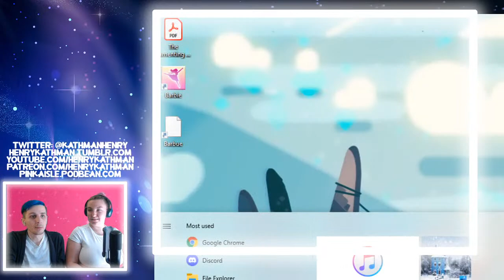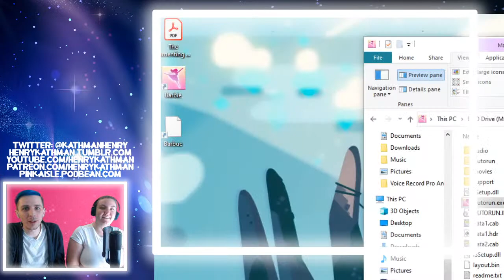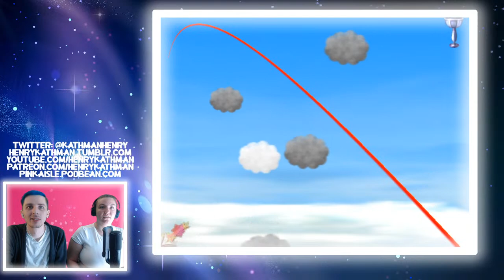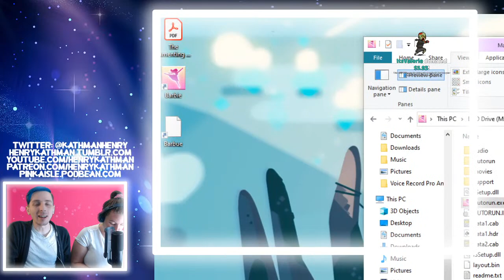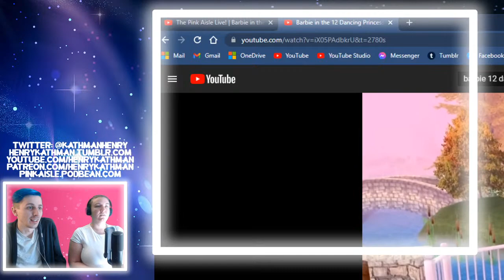The Pink Aisle Live! | Barbie in the 12 Dancing Princesses (PC/PS2)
Welcome to a very special episode of our podcast 'the Pink Aisle' Where Emma and Henry explore different movies relating to doll properties. Though this time, we are taking break from our usual slate of films to explore the world of Barbie video games with 'Barbie in the 12 Dancing Princesses' released for the PC and the PlayStation 2 in 2006. We notoriously found the original movie a little boring, but will we feel the same about this game? Tune in to find out!